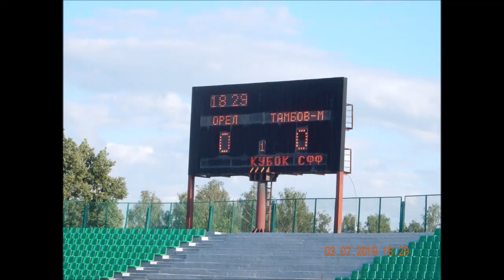Кубор Орла 03.07.2019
Снял своих знакомых .